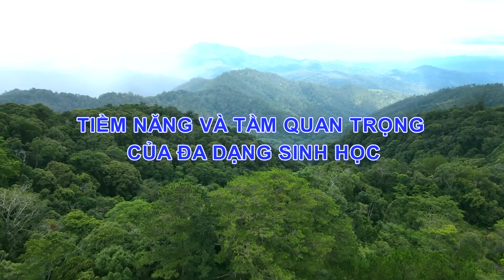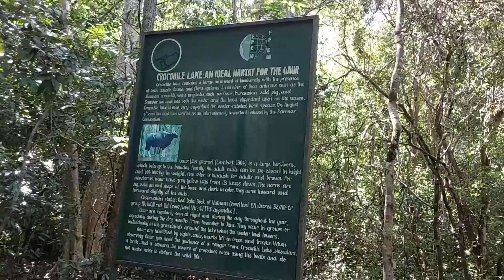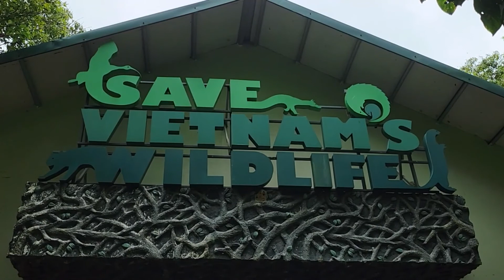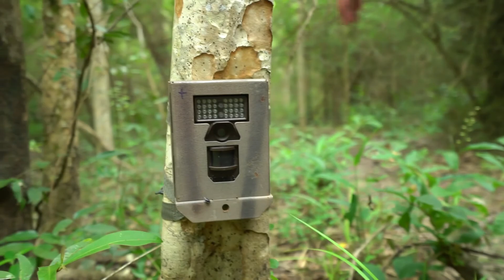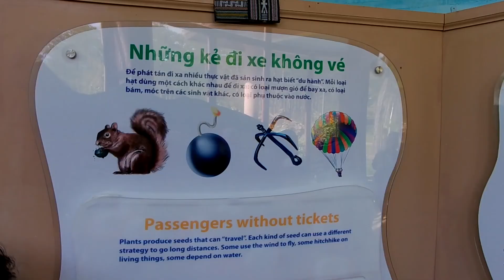Nâng cao hiệu quả bảo tồn đa dạng sinh học các hệ sinh thái rừng